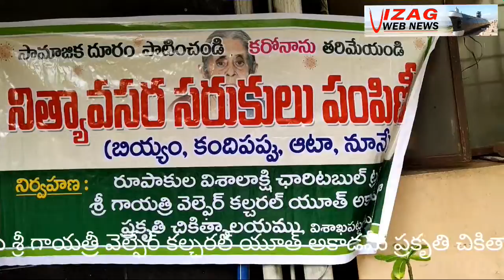Mlc Madhava Distributed Ration Items to journos